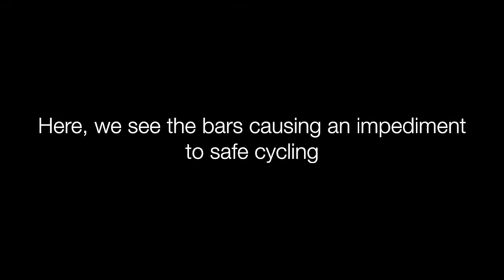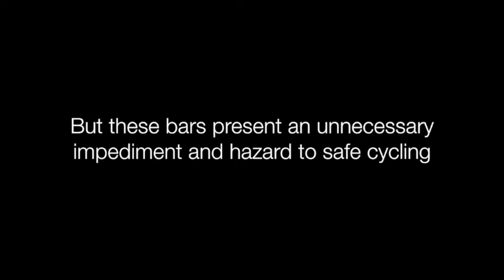Hazards posed by banana bars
Banana bars are often poorly placed on bike infrastructure in the ACT. This video shows the unnecessary impediment and hazard posed by the banana bars on the path just south-west of the Lady Denman-Parkes Way bike crossing. Four bikes negotiate this funnel in this video, with the rider behind almost rear-ending me. There is no discernible risk-reduction reason for these bars to be here; in fact, they actively pose a hazard, especially when coupled with the inattentive riding and poor decision-making on display by some people Canberra's bike paths, as can be seen in this example.

To report a bike path or bike lane hazard, use the ACT Government's Fix My Street form